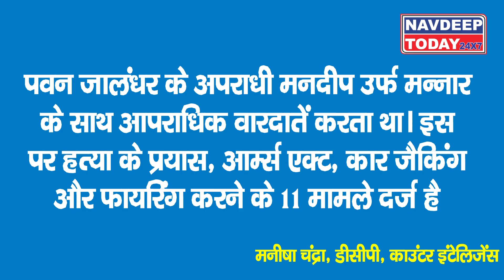Lawrence Bishnoi लेगा Gangster Gogi की मौत का इंतकाम ।। NavdeepToday